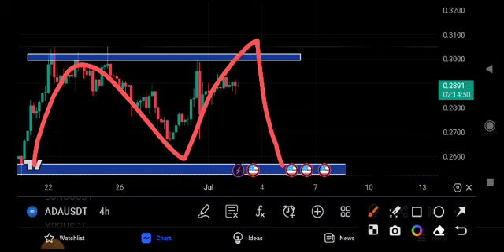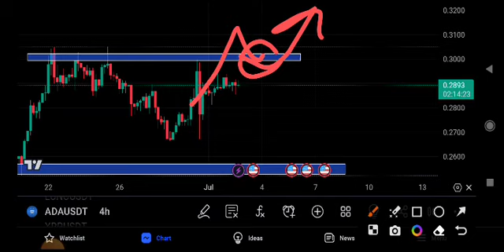Cardano News Today! Cardano ADA Price Prediction